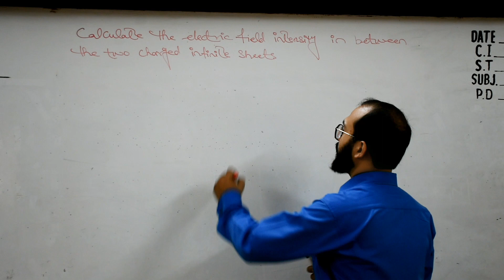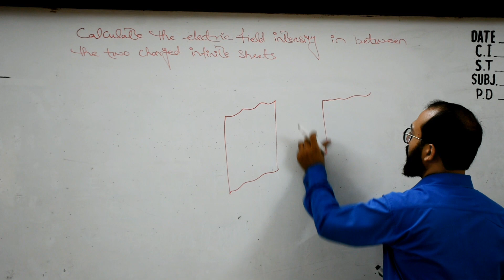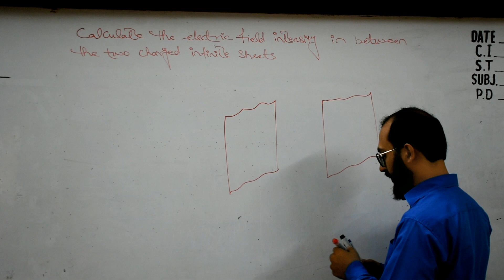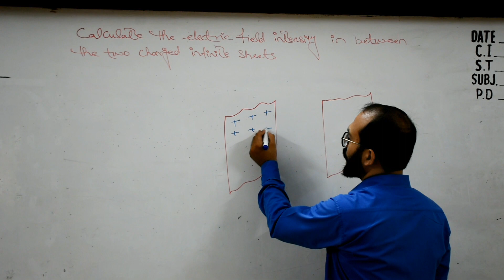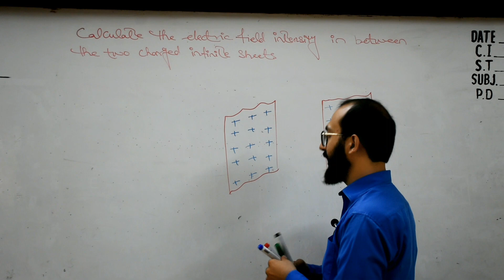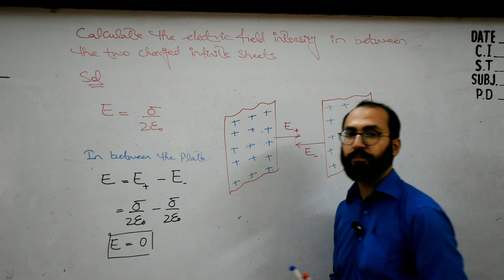Electric Field in between two charged infinite sheets | MDCAT | ECAT | physics short tricks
In this educational video, we explore the fascinating concept of the electric field between two charged infinite sheets. Delve into the world of electrostatics as we analyze the behavior and properties of electric fields in this unique scenario. Gain a deeper understanding of the fundamental principles governing the interactions between charged surfaces and the electric field they produce.

1. How does the electric field between two charged infinite sheets differ from other configurations?
2. What are the key factors that determine the strength and direction of the electric field in this setup?
3. Can the electric field between the charged sheets ever become zero? If so, under what conditions?
4. How does the distance between the sheets affect the magnitude of the electric field?
5. Are there any real-world applications or implications of studying the electric field between infinite charged sheets?
6. Can you provide mathematical equations or formulas that describe the electric field in this scenario?
7. What happens to the electric field if one or both of the sheets have a non-uniform charge distribution?
8. How does the concept of electric field between charged sheets relate to capacitance in physics?
9. Are there any experiments or demonstrations that can help visualize the electric field between charged infinite sheets?
10. Are there any interesting phenomena or anomalies associated with the electric field in this system?